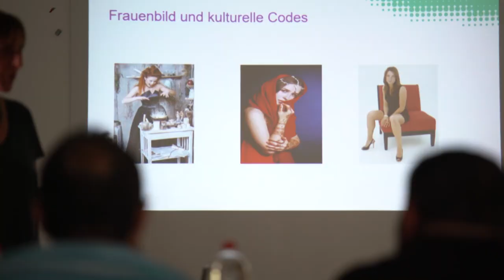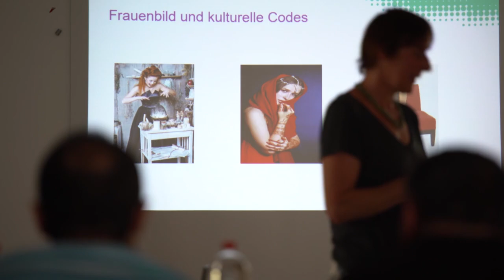Umstrittene Aufklärungskurse für Flüchtlinge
Wie weit kann ich mich meinem Gegenüber nähern, ohne aufdringlich zu sein? Wann ist Sex einvernehmlich und wann ist es eine Vergewaltigung? Themen wie diese beschäftigen sieben Flüchtlinge, die an einem Aufklärungs-Kurs in Berlin-Marzahn teilnehmen.